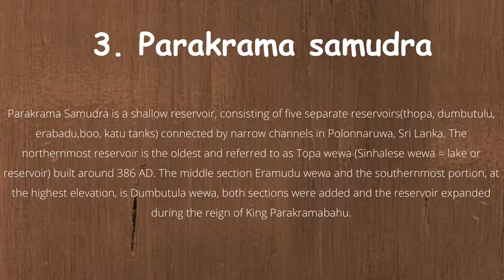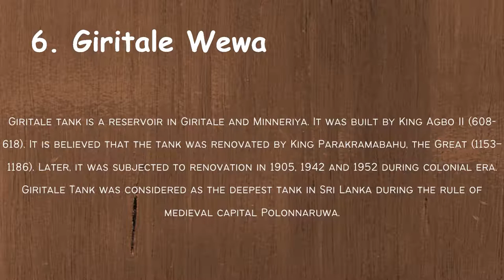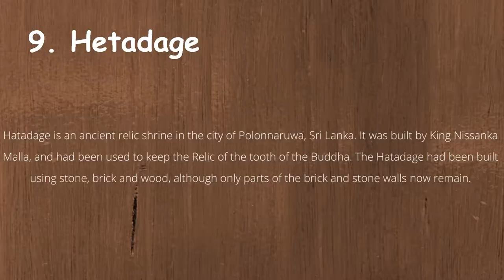The Best 10 Places in Polonnaruwa | (පොලොන්නරුව)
Hey Guys!